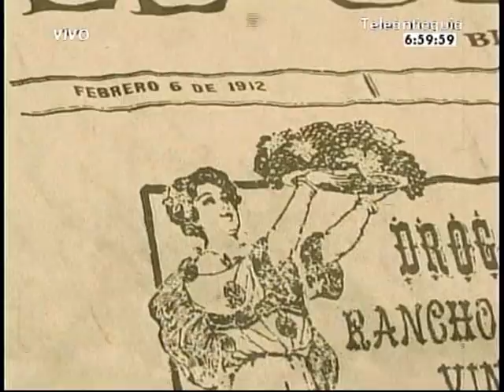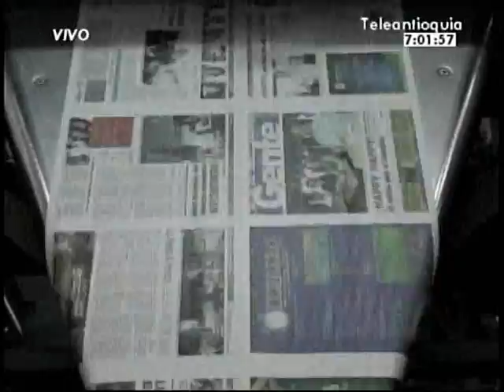A Primera Hora 03/02/2012 - parte 2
A Primera Hora